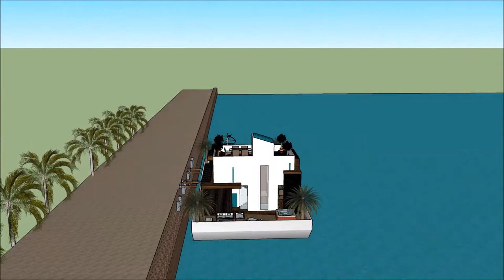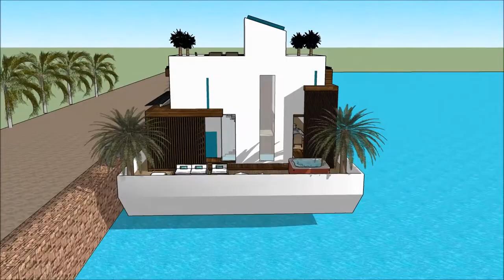willa milionera diamentowa floryda willa nowoczesna najładniejsza willa na świecie willa w minecraft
The floating house villa houseboatzania launching an innovative high-end luxury yacht floating house villa mansion home design potentially as a display of exhibition of willa milionera diamentowa floryda willa nowoczesna najładniejsza willa na świecie willa w minecraft.

The collection of the Floating house villa houseboatzania concept willa milionera diamentowa floryda willa nowoczesna najładniejsza willa na świecie willa w minecraft consists of high luxury and architectural art pieces in minimalism combined with living on the waterfront of the harbour.

The floating house villa mansion yacht design has the basis to sustain living with high standards and contemporary structural design willa milionera diamentowa floryda willa nowoczesna najładniejsza willa na świecie willa w minecraft with numerous of prospects for excessive living and celebrating the desire of life worldwide: